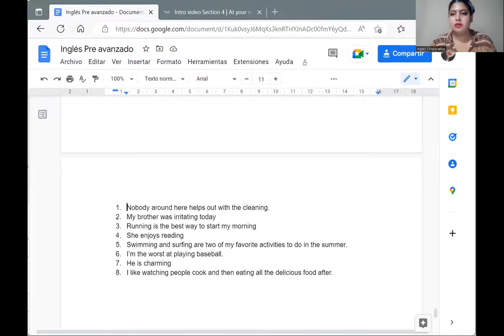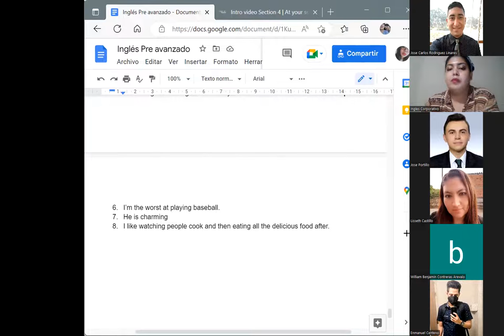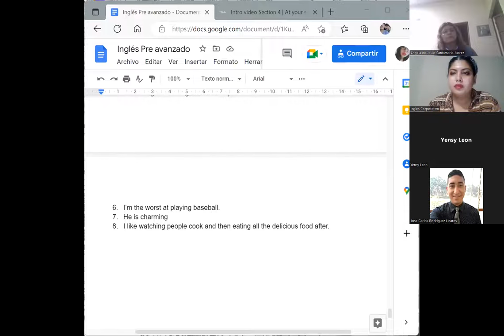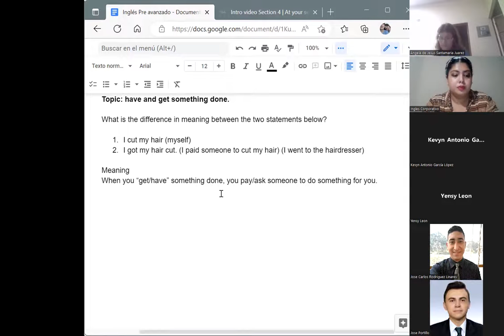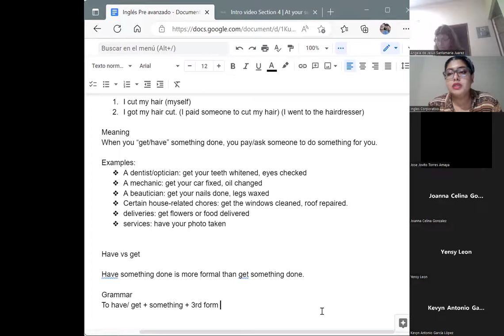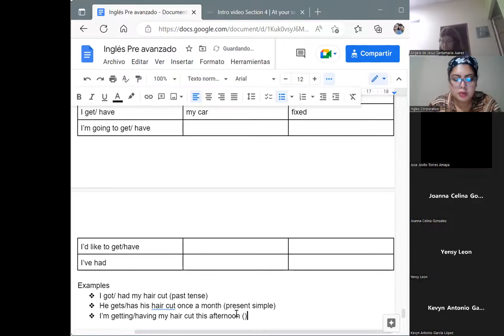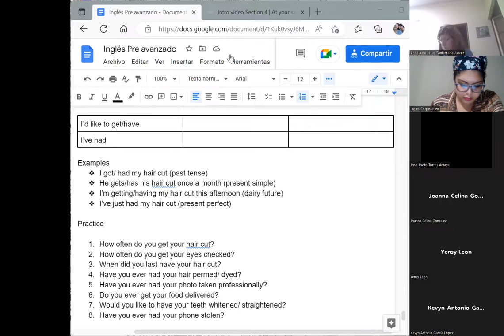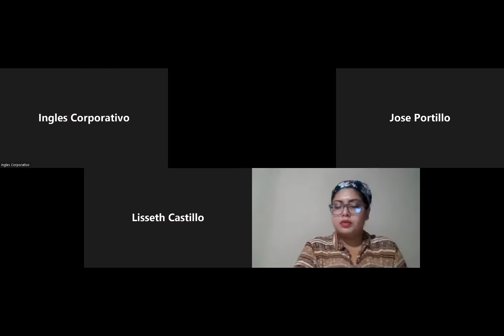Inglés Corporativo-26/10/2022-PA2- Have / get something done